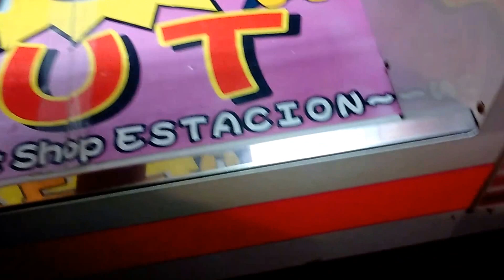桜ミク クッション ２個目（UFOキャッチャー）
さきほどのゲームで、２クレ余ったので、桜ミクで引き続き遊びましたがいきなり来ました！